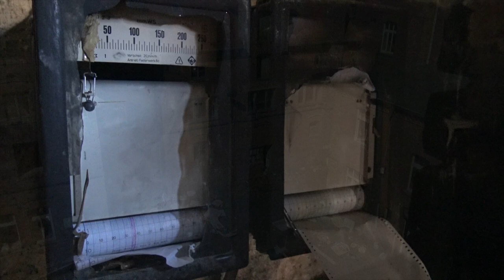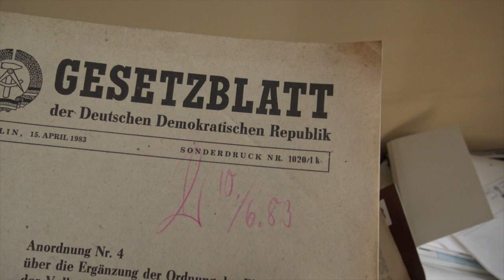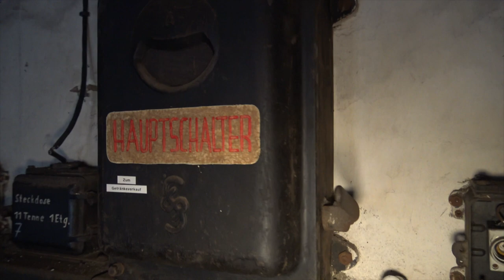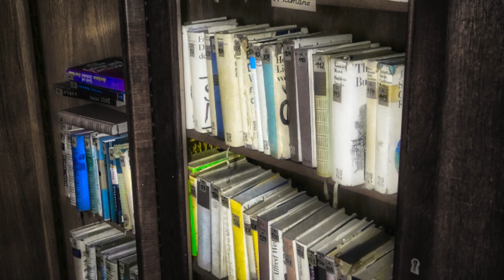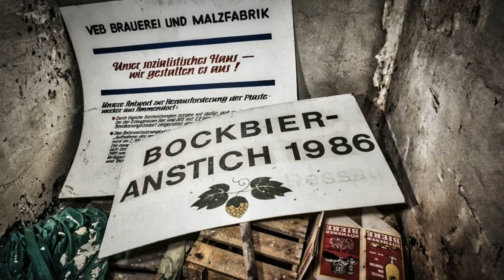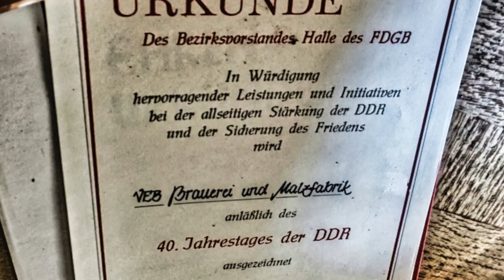Verlassene Malzfabrik TEIL 3 | 109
Diese Woche zeigen wir Euch den DRITTEN TEIL und somit letzten Teil unseres Dreiteilers in Form einer 1865 gegründeten Malzfabrik. Die Geschichte dieser Anlage ist recht üppig weswegen Ihr lieber einen Blick in unser Video werfen solltet, es wäre einfach zu viel zum schreiben gewesen.

Aktuelles Equipment